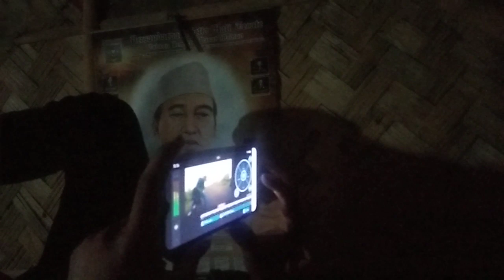ngedit ken master sepaneng pusing cah ndeso wae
belajar ngedit ken master yang bikin sepaneng di ruangan gk inget teman.